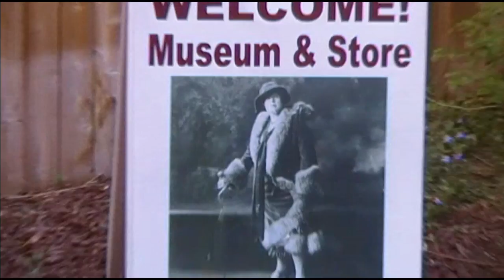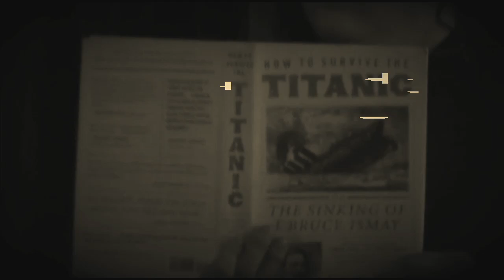Keeping History Alive at the Molly Brown House Museum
Set to Lady Gaga's hit song "Applause," this video depicts a day in the life of a docent at the Molly Brown House Museum.  Every day, our docents and staff work hard to keep Colorado history alive for tourists and locals alike.  Serving a city and state that was built for dreamers, fortune-seekers, and adventurers, we take pride in our museum and our community.  It's an honor every day to teach our guests how the incredible and tenacious "Molly" affected our beautiful state, and we hope that shines through our video.  To us, the story of Margaret and the Brown family is still alive and well.

While this video has been created to enter into the "When You Work at a Museum" website's museumdanceoff2 video contest (voting starts April 20th, 2015!), we still hope it gives you a little taste of Margaret's life and inspires you to come visit us next time you're in Denver!

We'd like to give a big thanks to all of our staff, directors, and volunteers involved with this project.  And another thanks goes out to Mrs. Margaret Brown for stepping out after 83 years and dancing with us.  Also, we'd love to thank our director's six year-old son, who let us borrow his camera to shoot this video.  If it was, little sir, this wouldn't have been possible!

This video was written, choreographed, and edited by the Molly Brown House Museum's collections intern Cat Trumpis, who definitely feels like one lucky duck for getting such a wonderful opportunity!!

For more information about our tours, high teas, and special events, please visit our